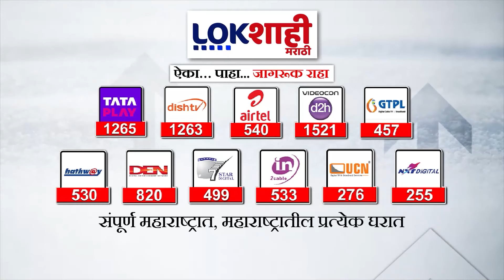Maharashtra : सरकारी कर्मचारी 29 ऑगस्टपासून बेमुदत संपावर;जुन्या निवृत्तिवेतनाच्या मुद्द्यावर संप